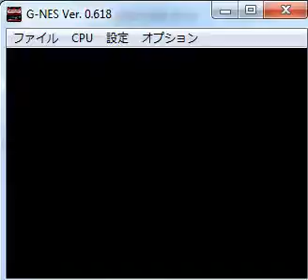BurgerTime - NES Nintendo - emulador G NES 0.618 - testeado Windows 7 x64